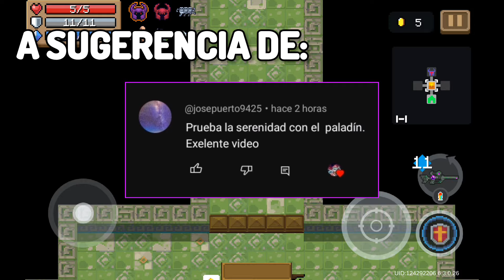Serenidad Nivel 11 | Soul Knight Sugerencia De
『✉️』Discord personal:

maedaraxd

『📱』Dispositivo que uso:

4GB Memoria RAM
Procesador de 6 Nucleos